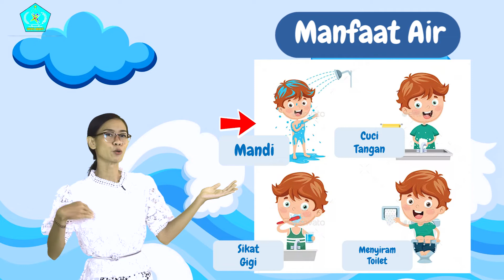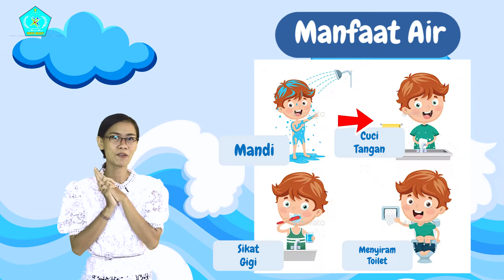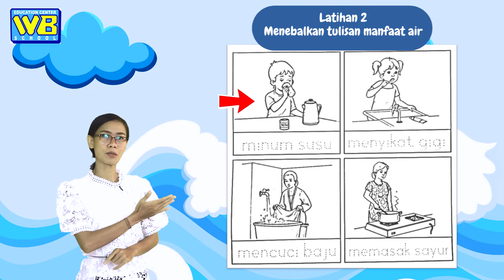Mengenal Manfaat Air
Tema : Air, Udara, Api
Sub Tema : Mengenal Manfaat Air